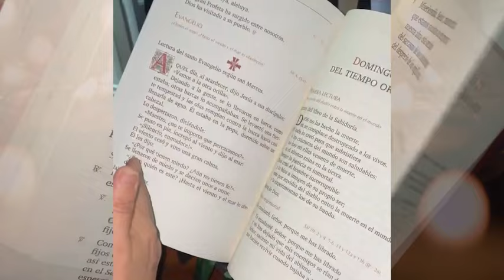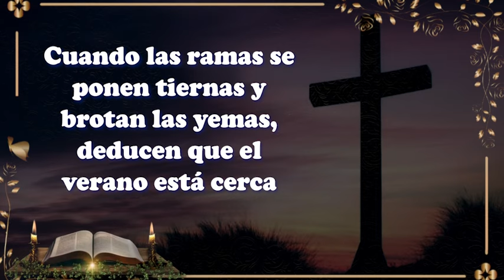La Voz del Pastor - Domingo XXXIII del Tiempo Ordinario - Monseñor Carlos Arturo Quintero Gómez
"Esperanza en Tiempos de Prueba" 🌿

En esta reflexión, Monseñor Carlos Arturo Quintero Gómez nos invita a comprender el mensaje de esperanza que Jesús nos da a través del Evangelio. Frente a las dificultades de la vida, no estamos llamados a llenarnos de miedo, sino a confiar en Cristo como nuestra roca y ancla de salvación.

🎙️ Mira el episodio completo aquí y descubre cómo vivir en vigilancia, fidelidad y compromiso misionero en estos tiempos.